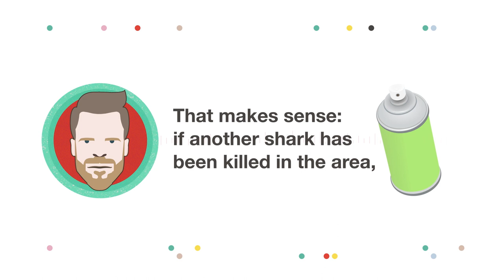How to survive a deadly shark attack from 'Jaws'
Asteroids, killer sharks, nuclear bombs, viruses, deadly robots, climate change, the apocalypse - why is Hollywood so obsessed with death and the end of the world? And how seriously should we take the dystopian visions of our favourite films?

With wit, intelligence and irreverence, Rick Edwards and Dr Michael Brooks explore the science of death and mass destruction through some of our best-loved Hollywood blockbusters. From Armageddon and Dr Strangelove to The Terminator and Contagion, they investigate everything from astrophysics to AI, with hilarious and captivating consequences.

Packed with illustrations, fascinating facts and numerous spoilers, Hollywood Wants to Kill You is the perfect way into the science of our inevitable demise.